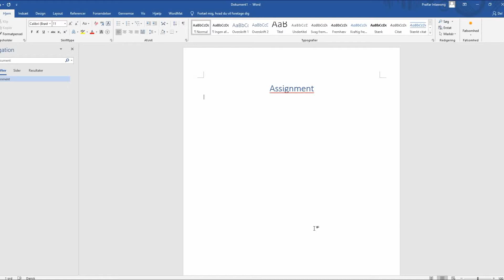How Far I'll Go to Avoid Doing Assignments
Do your assignments. Don't play League.